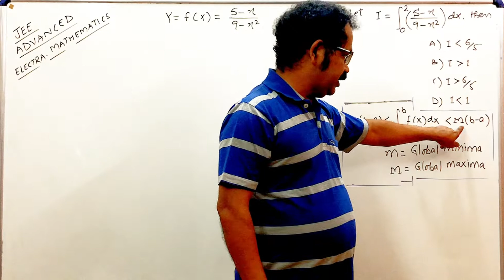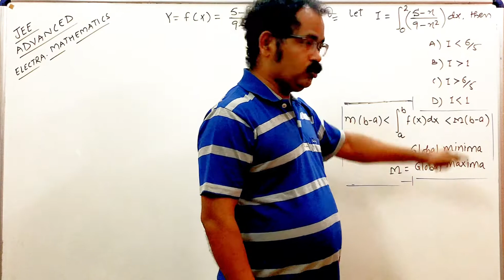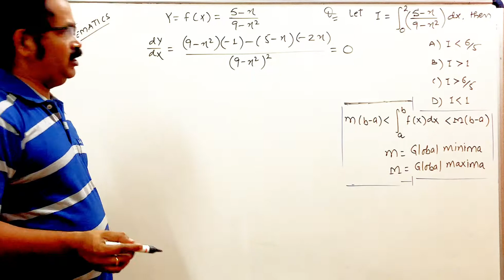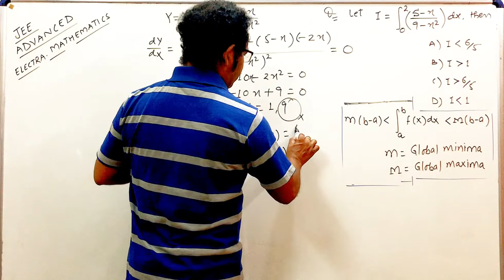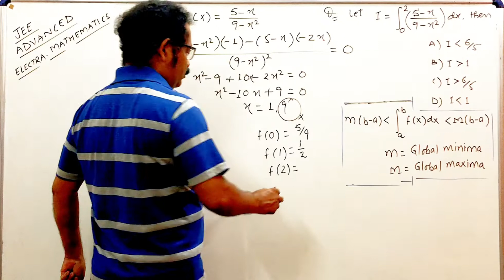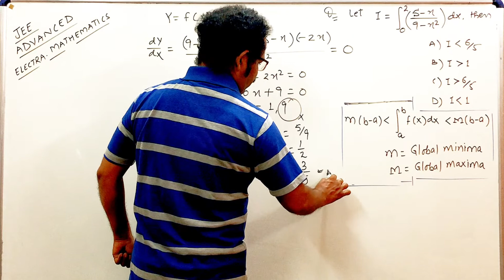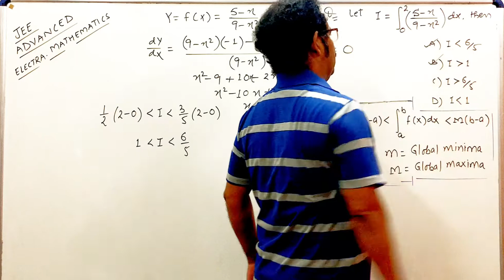A. QUICK Revision for JEE ADVANCED || (AOD)"Application of Derivatives" || IIT JEE || BY-J.K. Saxena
Er. Jugal Kishore Saxena is a Renowned professor of Mathematics. He has an excellent teaching experience of over 25 years . He has taught in many famous institutes all across the country giving numerous top AIRs in JEEs .

He is now sharing his precious experience with us on YouTube platform .

Motive- "Learning should never stop and Sharing is Caring."